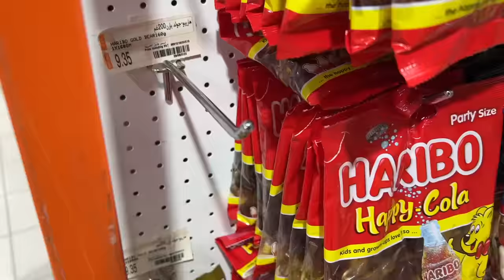शफा ने दुनिया का सबसे बड़ा गमी बियर बनाया